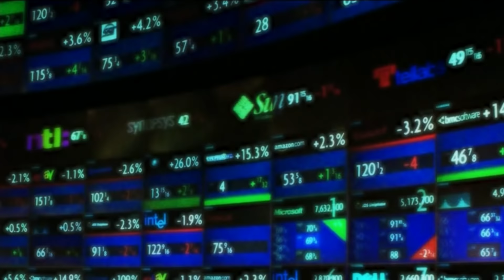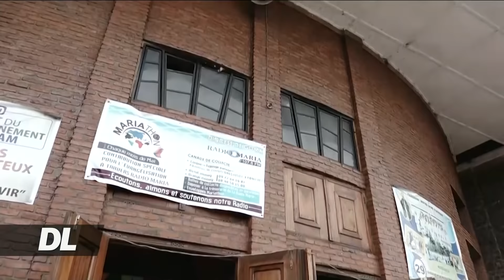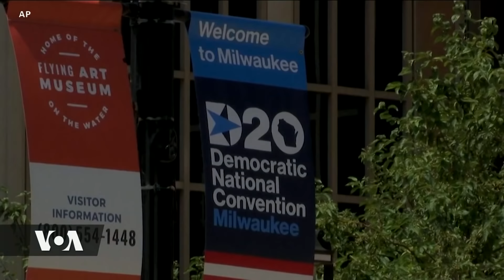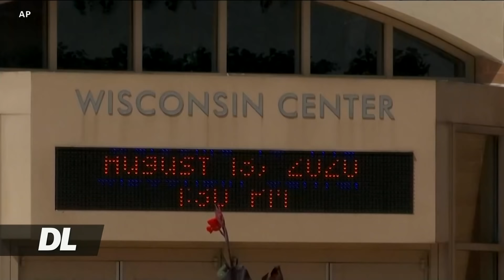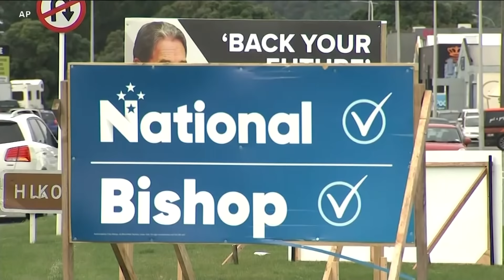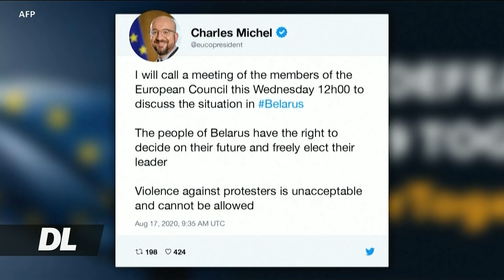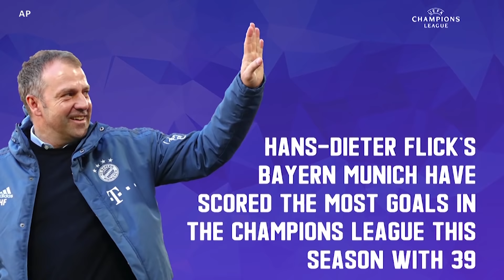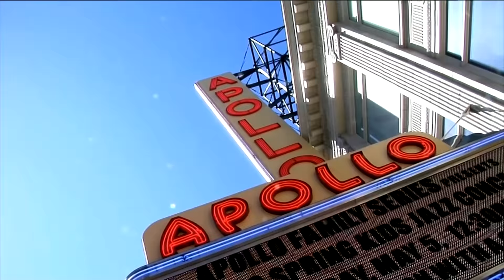VOA DUNIANI LEO AUGUST 17, 2020